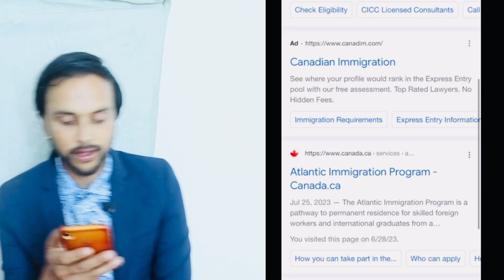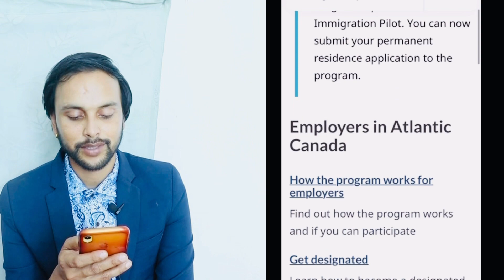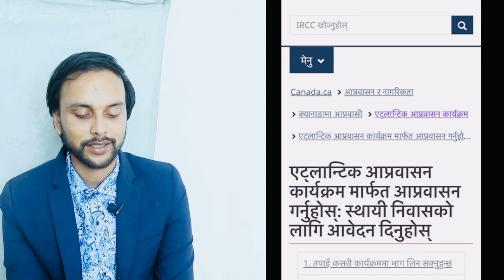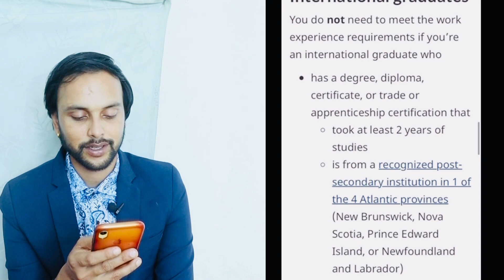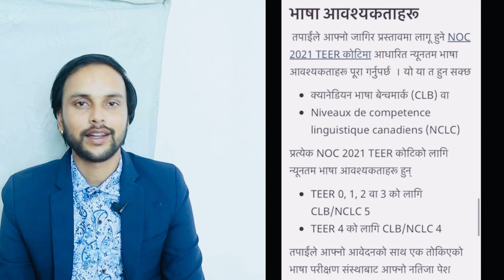Atlantic provinces ￼study मा जादा २ साल मा PR | how to apply student visa in canada 2023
how to apply student visa in canada 2023 | canada student visa updates 2023 nepal | atlantic provinces canada study visa update 2023 | which university is best in canada 2023 |
top 10 university in canada 2023| which province is best for study in Canada 2023 | nepal bata canada kasari jane | atlantic provinces canada study visa

For Canadian format Cv,Europass CV and Europass cover letter , 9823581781

Queries solved
1 atlantic immigration program canada 2023 in nepali
2 nepal bata canada kasari jane 2023
3 how to apply canada work visa
4 how to apply canada work visa from nepal 2023
5 atlantic provinces canada study visa
6 atlantic provinces canada study visa update 2023

Buy product On Daraz online shopping Big  offer now 2023 half price all items 👇🏿

Someone Question : nepal bata canada kasari jane

nepal bata canada kasari jane 2023

canada working visa interview

how to apply canada work visa from nepal 2023

atlantic immigration program canada 2023 in nepali

work permit in canada from nepal | canada working visa 2023 | how to apply online working visa
Work permit in canada from nepal
canada working visa 2023
how to apply online working visa
how to apply job application for canada
working visa in canada from nepal

canada working visa for nepali
how to get canada visa from nepal
how to apply canada work visa from nepal
nepal to canada on work visa
canada working visa from nepal
canada work visa process
working visa in canada for nepali
how to apply canada work visa
how to get working visa in canada from nepal
canada work permit 2023 from nepal
canada work visa for nepali